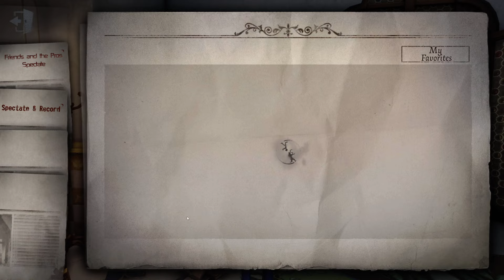Top Hunter Season 32 Rank 25/05 #1 | Identity V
Identity V 2024 [ China ] | 第五人格 | 제5인격 | アイデンティティv

🚫 If any producer or label has an issue with any of the uploads please get in contact  and it will be deleted immediately (this includes artists of the images used). Thank You!
Donete Unitell :
Số Tài Khoản : 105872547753 Nguyễn Vũ Thuận Vietin Bank